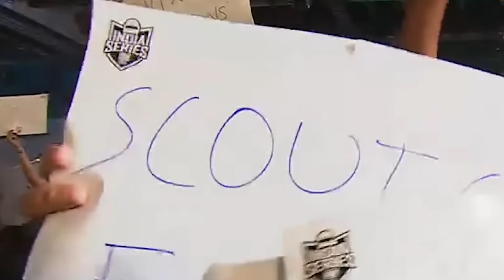BGIS Finals.exe (2024 Edition)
Here is the end of another series, I hope you enjoyed this series as well . Funny moments from the LAN Final of BGIS 2024